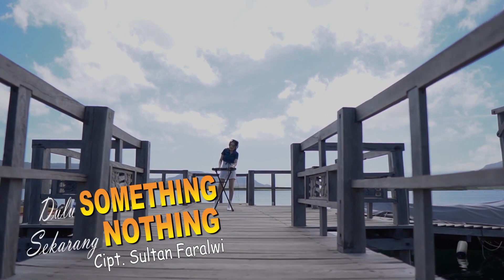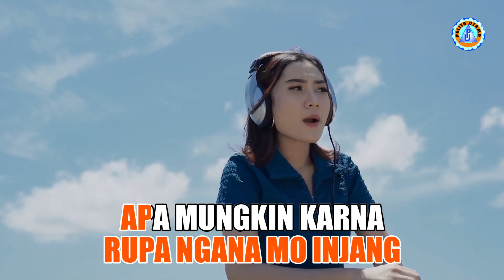(Karaoke Version) Lutfiana Dewi - DULU SOMETHING SKARANG NOTHING || No Vocal - Minus One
Official Music Video dari Lutfiana Dewi 'Dulu Something Skarang Nothing’ | No Vocal - Minus One
Voc. Lutfiana Dewi
Cipt. Sultan Faralwi

Lirik :
Dulu Something Skarang Nothing
Dengar tape nama jangan ngana salting
Sudah jo sayang ngana cuma mantan
Nape muka asang - asang sama deng orang utan

Verse :
Dulu torang dua pernah baku sayang
Kyapa skarang sayang rupa ngana mo injang
Apa mungkin karna ngana pe saki hati
Sampe bilang kita orang paling ngana binci

Reff :
Dulu Something S'karang Nothing